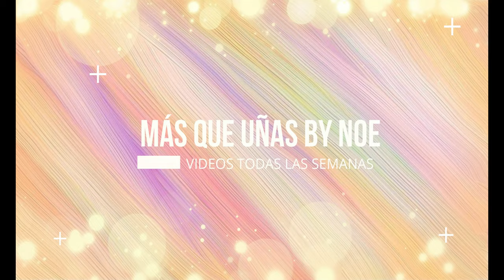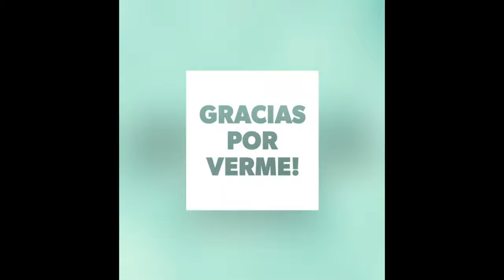🔸️HABLEMOS DE... JIMENA NAILS🔸️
noenails24